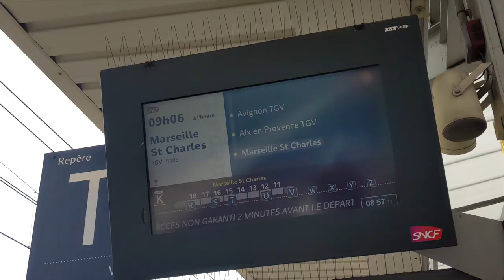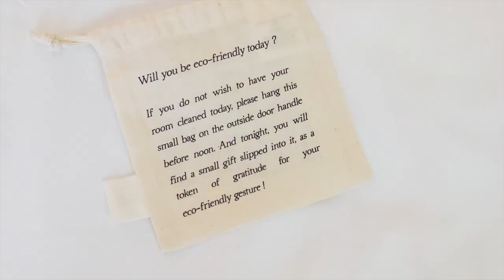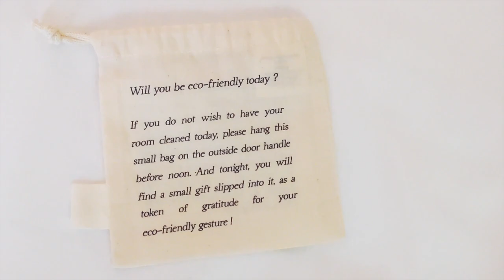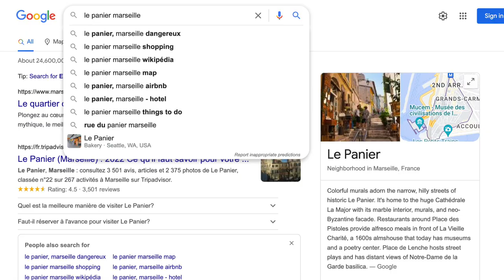I Was Told By French People To AVOID This City - Is Marseille, France Dangerous (Le Panier) [Ep. 57]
In this episode, Sayu Rinpoche leaves Lyon for Marseille - a city that several of Sayu Rinpoche's French acquaintances advised not to go - quoting it's either "dangerous" or being "not a good representation of France". As a myth buster, Sayu Rinpoche nonetheless decided to travel there despite these warnings (on a purposely planned short trip). After exploring Quartier du Panier (Le Panier), including the area's famous graffitis and a giant, yet unique cathedral (Cathedrale de La Major/ The Marseille Cathedral), Sayu Rinpoche realized that he made a HUGE MISTAKE.